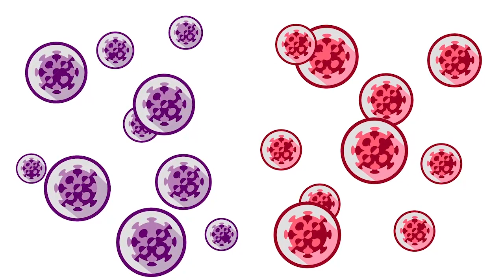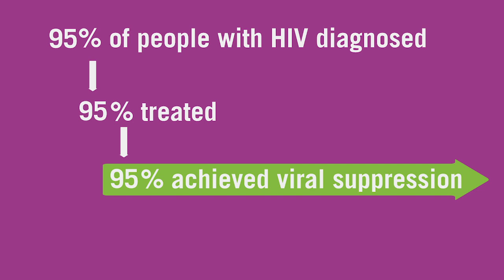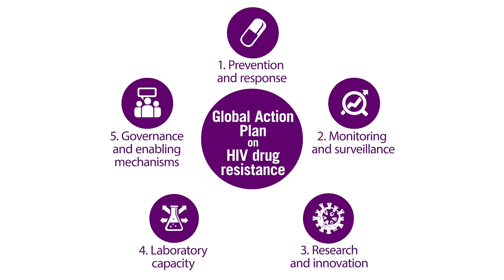Action against HIV drug resistance threat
Over the past decade, the world has witnessed an unprecedented increase in the use of antiretroviral therapy, which has saved the lives of tens of millions of people living with HIV/AIDS.

Increased use of HIV medicines has been accompanied by the emergence of HIV drug resistance, the levels of which have steadily increased in recent years.  As a result, many people find that their HIV medicines aren’t working due to resistance. The WHO Global Action Plan provides a framework for action for all stakeholders to monitor, prevent, and respond to HIV drug resistance. This includes five areas for joint action by global partners:
Improving prevention and response
Ensuring monitoring and surveillance
Supporting research and innovation;
Strengthening laboratory capacity; and
Reinforcing governance and enabling mechanisms.

Please, submit before 30 January 2022 your short film about HIV-AIDS in WHO's Health for All Film Festival